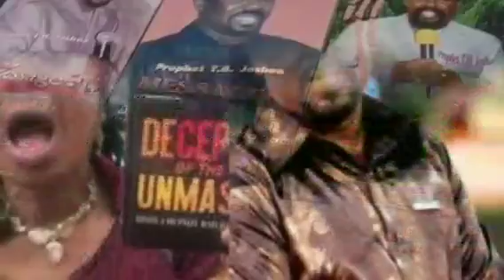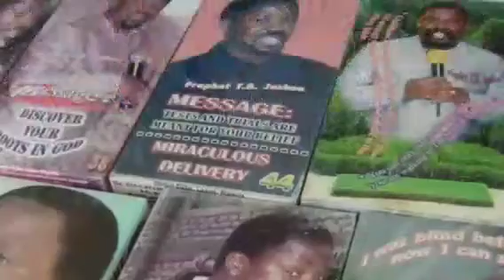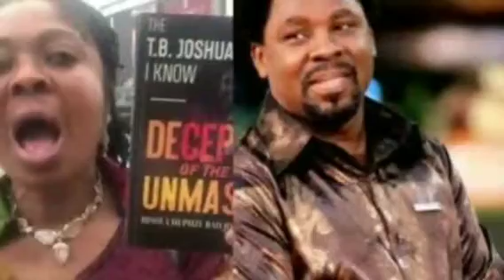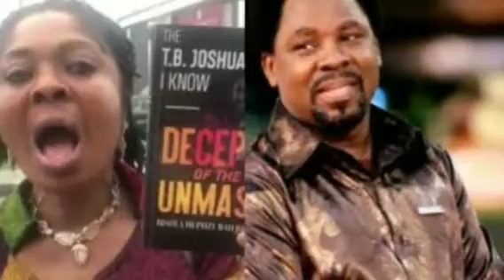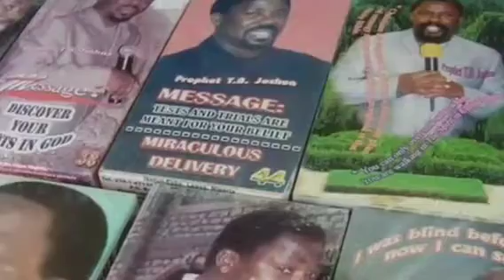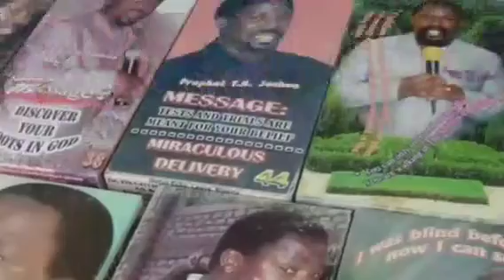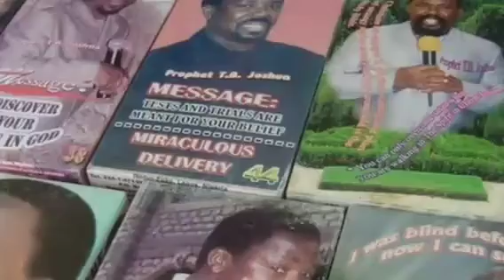HE DID IT LADY ÇRĪĒS OUT OVER SEX SÇĀÑDĀL COMMITED BY PROPHET TB JOSHUA